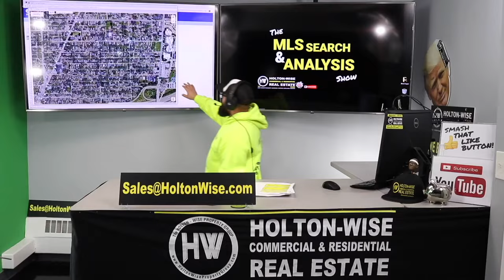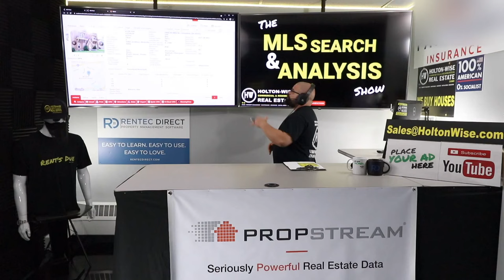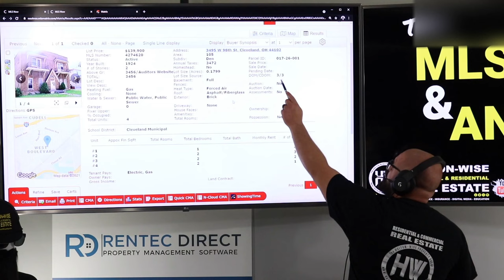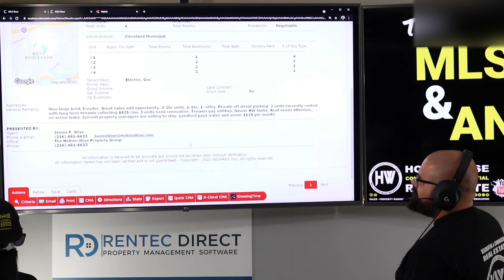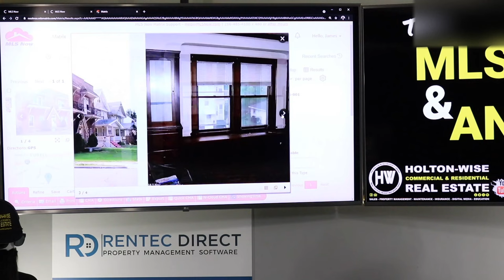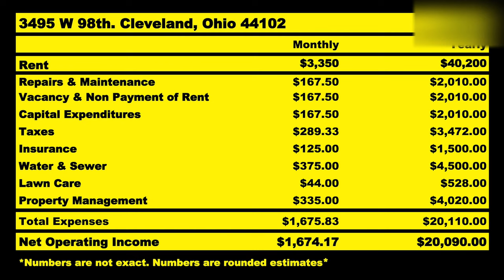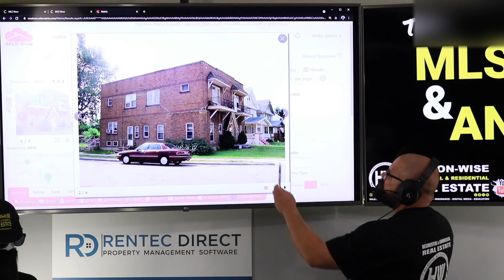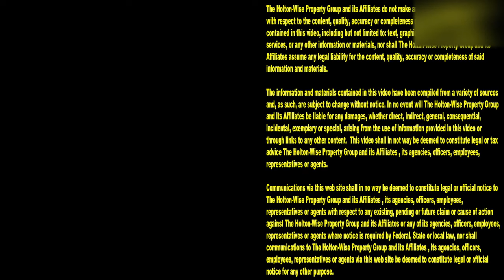5 Unit Apartment Building for $139k. What's the deal? | MLS Search & Analysis 734 - 3495 W 98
Getting the best rental property has to do with understanding the best way to buy investment property. There are tons of rental property homes for sale all over the USA. What makes investors like you money is buying property the right way. Making sure your rental property purchase is a good rental property investment doesn't have to be difficult, as a matter of fact when you work with HoltonWise getting into rental properties has never been easier. In the 734th episode of The MLS Search & Analysis Show James Wise is working with an out of state investor who is looking for properties to buy in the cheapest real estate markets across the USA. Due diligence is the 1st step toward purchasing investment property the right way and that's exactly what James is doing for this long distance investor on a 5 unit apartment building that is only $139,900.

📺 HELPFUL RESOURCES
Holton-Wise FAQ